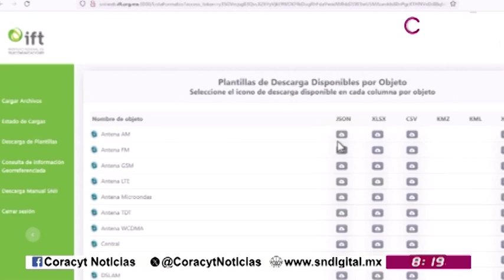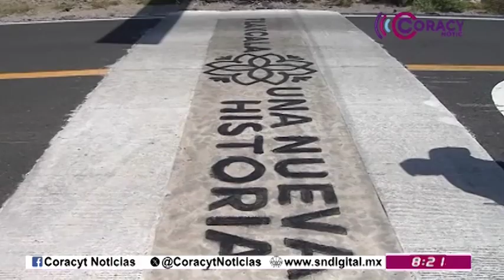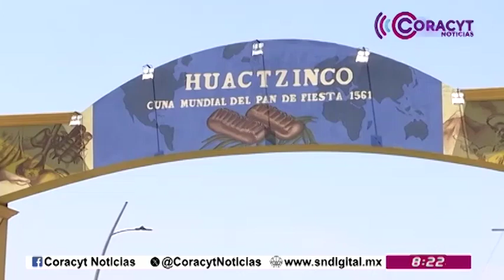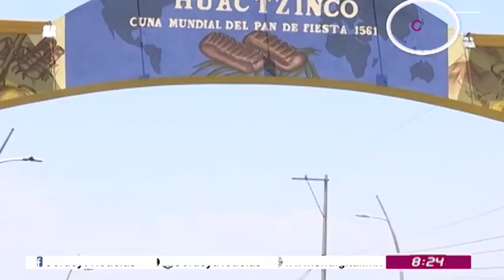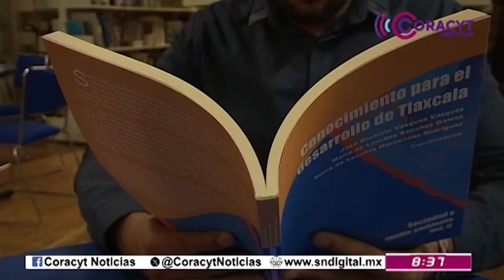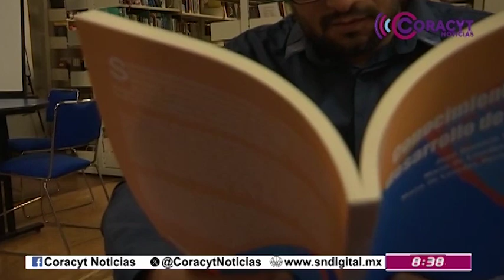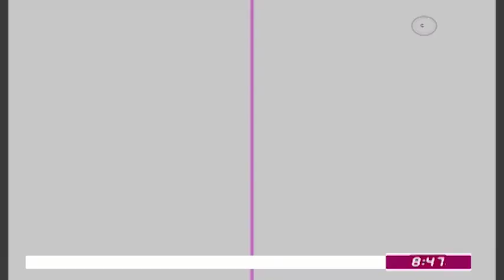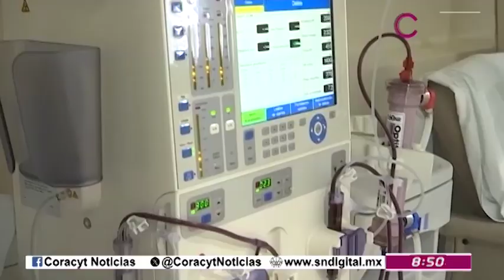TV1 21 06 24 v1